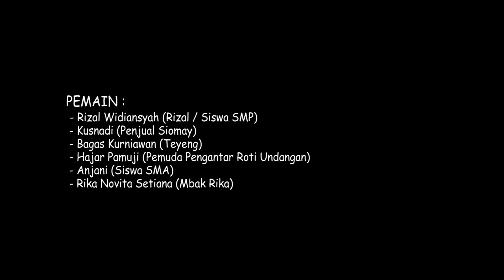ROTI UNDANGAN - EPISODE 1 PULANG SEKOLAH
Film pendek bertema "Pulang Sekolah". Terimakasih sudah menyaksikan semoga videonya bermanfaat dan menghibur.